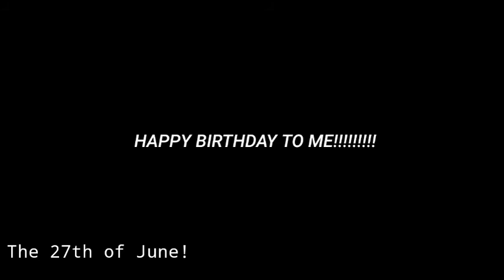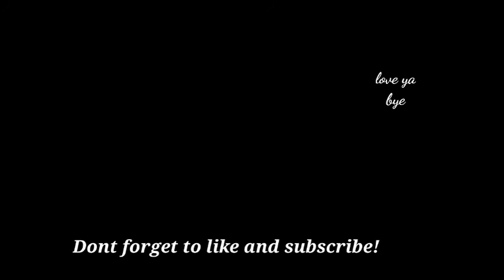21st Birthday vlog \ Nail prep, Getting my hair done, Makeup, and photoshoot \2021\Nigeria.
Hey Guys!
 Its me,the most inconsistent youtuber on the planet!
When I tell you its not my fault you have to believe me.
But,let's not start because my excuses won't fill this tiny box.
We would leave that for another video can we?.
Please enjoy this vlog, (posting it was a sport bro!)
My birthday was in June but, here am I,hehe.
Next year would be better,
I promise.
Happy holidays♥